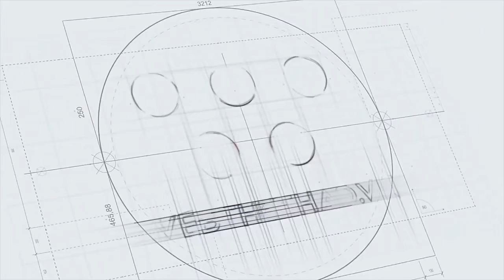Tân Giám đốc kỹ thuật Liên đoàn Bóng đá Việt Nam Yusuke Adachi chia sẻ sở thích cực đặc biệt